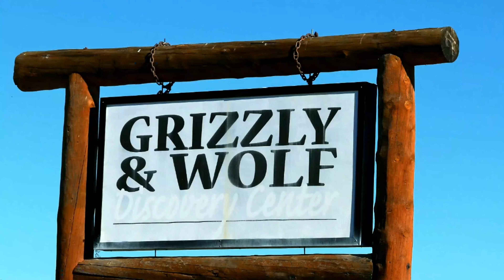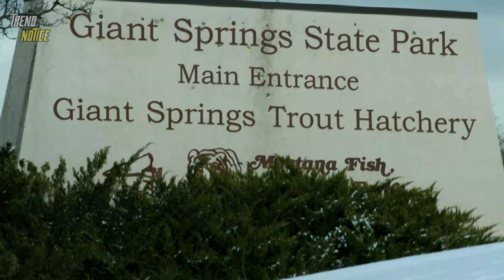The 10 Most Incredible Natural Attractions In Montana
Montana, often referred to as "Big Sky Country," is a vast and untamed wilderness that beckons nature enthusiasts and adventure seekers alike. Its landscapes are a testament to the raw, unspoiled beauty of the American West. From majestic mountains and pristine lakes to sprawling prairies and dense forests, Montana offers a breathtaking array of natural wonders waiting to be explored.

In this guide, we'll embark on a journey through some of the best parks and natural attractions in Montana. discovering the awe-inspiring wonders that make Montana a paradise for those who crave the great outdoors.

Make your next destination the most memorable trip of your life. Trend Notice highlights the best places to visit, and provides information about what to do when you get there. We bring you in-depth videos about travel destinations that will have you itching to book your flight. Don't miss our travel guide, trip planners, and luxury travel reviews.